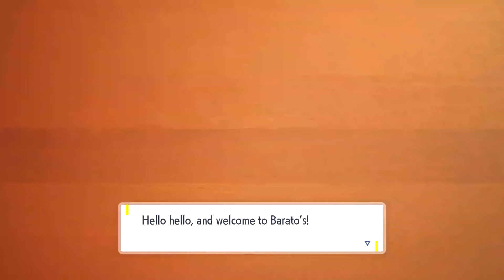Pokémon Scarlet & Violet Part 13 - Artazon (NS, 2022)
The second badge of the Victory Road series is here in Artazon. The town itself really excites the artistic magnificence as there are masterpieces all over. The gym leader, Brassius, an aspiring artist of the town. His brilliant work is the talk of the town amongst tourists. To pass this gym's test, which involves finding ten Sunflora and leading them back to the ranch in a game of hide and seek. Once that's done, you are able to battle Brassius for your next badge. See, even trainers can be aspiring artists as well.

Recorded using Cloner Alliance Box Pro.